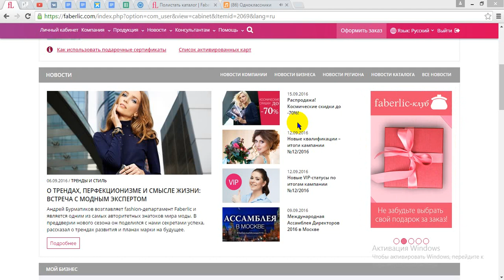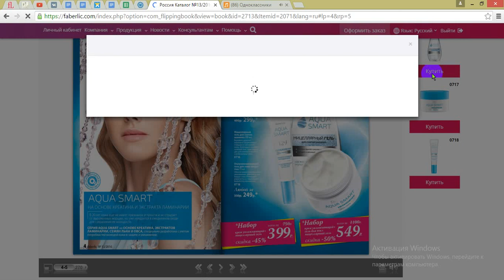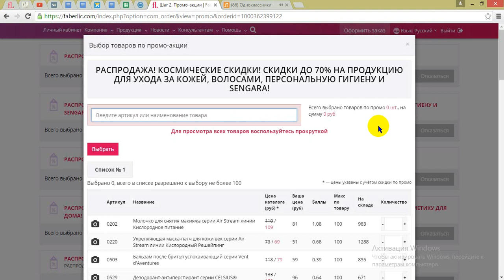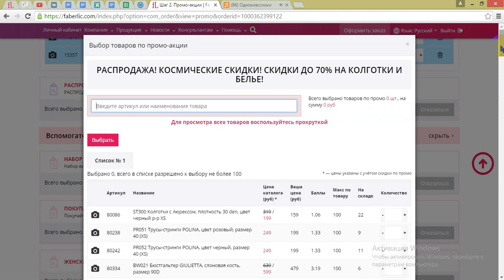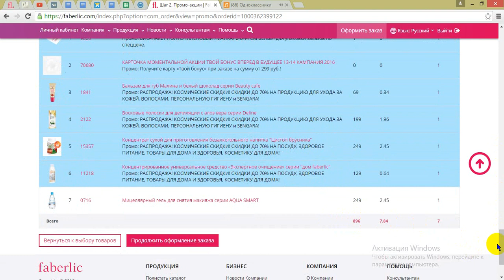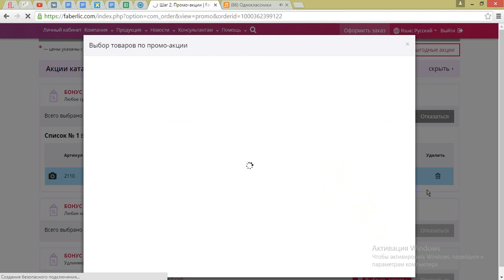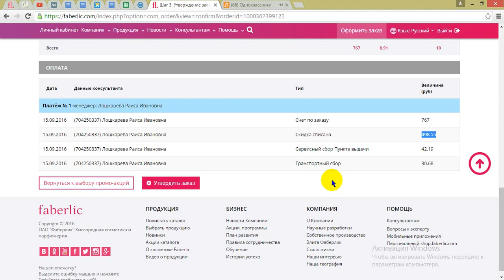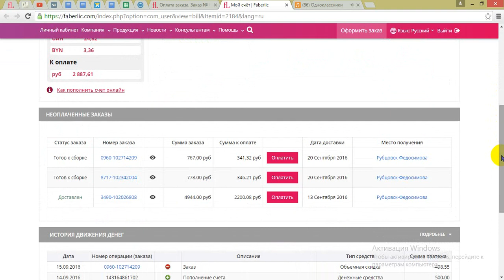РАСПРОДАЖА ФАБЕРЛИК! КОСМИЧЕСКИЕ СКИДКИ ДО -70%!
Если у Вас возникли вопросы, пишите мне, я с удовольствием Вам отвечу!
С уважением к Вам и Вашим вопросам, Старший Вице директор компании Faberlic
Белич Татьяна!
cкaйп tatiana_belich